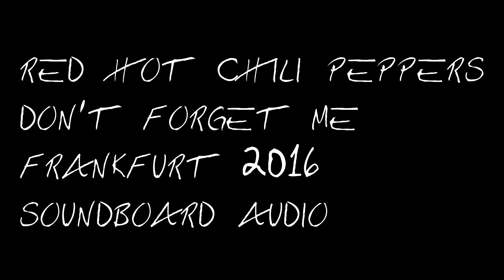Red Hot Chili Peppers - Don't Forget Me Frankfurt 2016 Soundboard audio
I bought the show, this is official soundboard audio with footage from the crowd. More songs to follow!
Audio recorded by Dave Rat and mixed by Jason Gossman. If you want the FULL SHOW, visit livechilipeppers.com